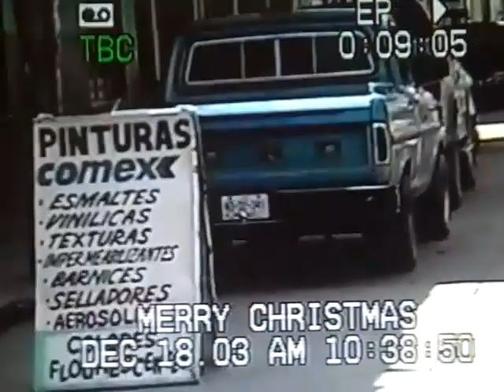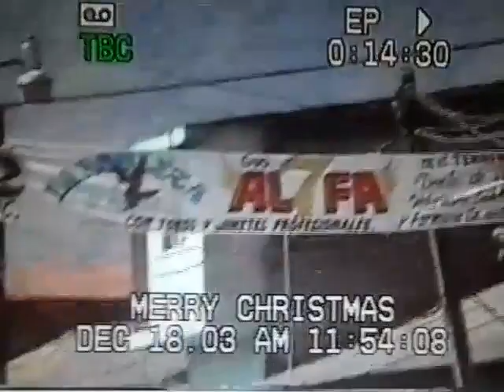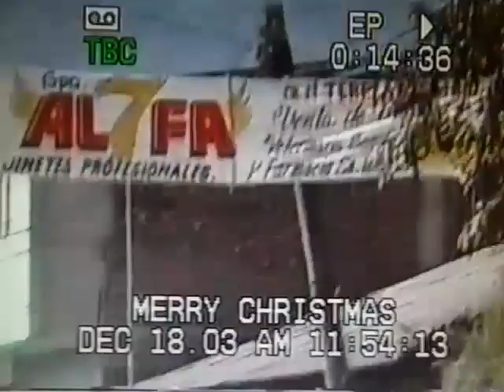COALCOMAN MICHOACAN AÑO 2003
Created on Febrero 7, 2012 using FlipShare.